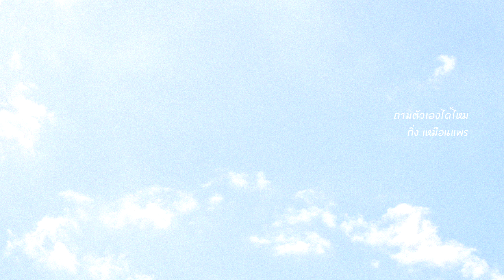ถามตัวเองได้ไหม : กิ่ง เหมือนแพร พานะบุตร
เพลง ถามตัวเองได้ไหม : กิ่ง เหมือนแพร พานะบุตร
เพลงประกอบละคร รักนี้...หัวใจมีครีบ (ช่อง 3 - พ.ศ. 2555)